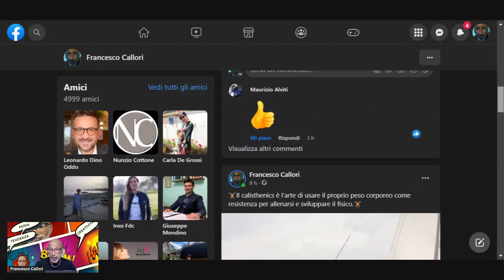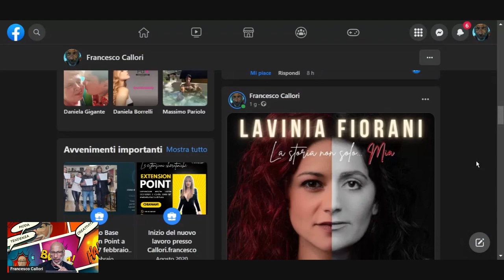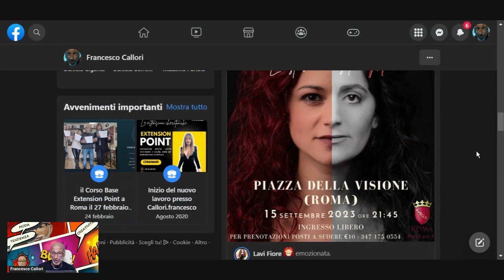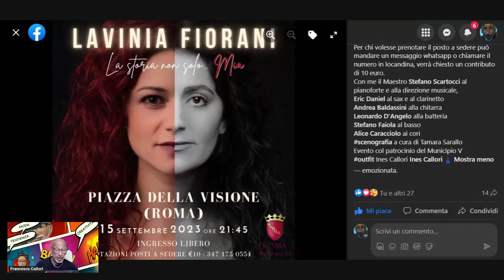1° Moda Tendenza Creatività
Francesco Callori conduce interviste in diretta live con personaggi di spicco nel mondo della moda, delle tendenze e della creatività. Attraverso queste conversazioni, ;obiettivo è quello di conoscere i loro pensieri su come la moda, le tendenze e la creatività influenzino la cultura e il mondo in generale. Callori chiede loro di condividere le loro esperienze, i loro successi e i loro fallimenti, per fornire al pubblico una comprensione più profonda dell'industria della moda e delle tendenze. Inoltre, Callori cerca di scoprire come questi personaggi influenzano la moda, le tendenze e la creatività e come le loro idee possono ispirare gli altri.